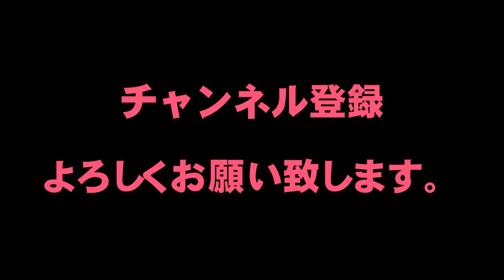★☆★必見★☆★ 広島国泰寺高等学校吹奏楽部 宝島（エンディング）ＨｉＲesｰＡｕｄｉｏ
ＪＭＳアステールプラザ中ホールで行われた
広島県立広島国泰寺高等学校吹奏楽部第４０回定期演奏会。
今回、フルデジタルハイレゾリューション（ＨｉＲes）で収録した音源から
ダウンコンバート。澄み切った音声をご視聴ください。

楽曲は、「宝島」です。